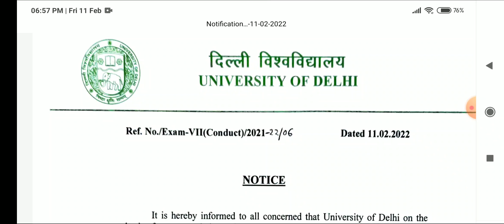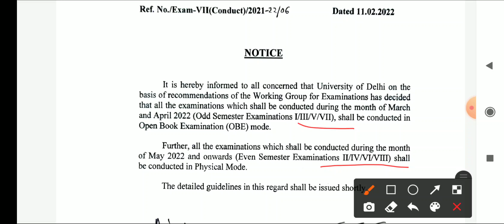DU Online Exams 😍 | DU Latest Updates On Exam of 1 Semester | DU Latest News | DU Exams Mode